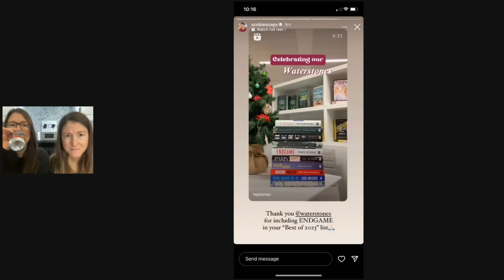TWiN TALK: Is Omid Scobie couch surfing at The Harkle’s?!